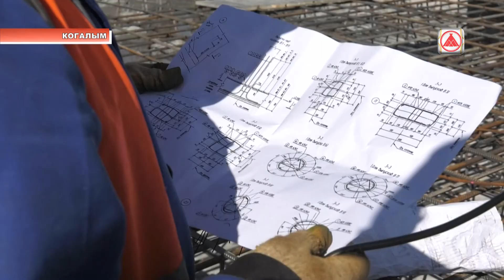Филиал пермского вуза в Когалыме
В Когалыме по Соглашению между правительством Югры и компанией "ЛУКОЙЛ" строят образовательный центр. Учиться в нём будут нефтяники. Таким образом планируют закрыть потребности округа в кадрах.